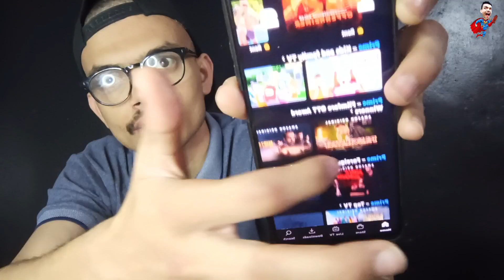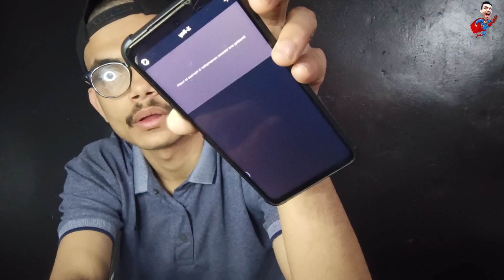how to Amazon prime open?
Hello dear you,

All Support me ❤️❤️❤️

Thanks you all world❤️❤️❤️

Follow us for all the latest Story & Funny & Entertainment and to keep up-to date on all the happenings at Shahiddeaf07: